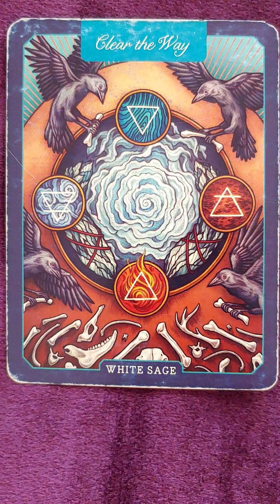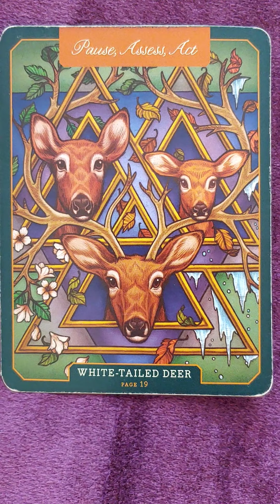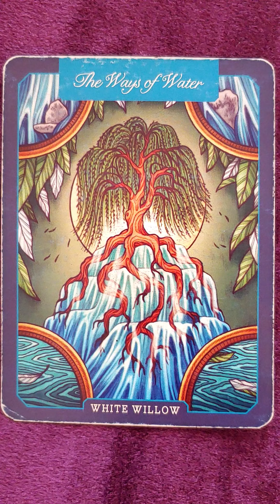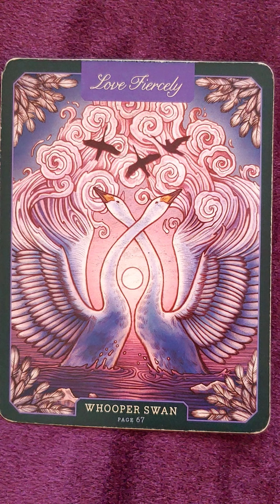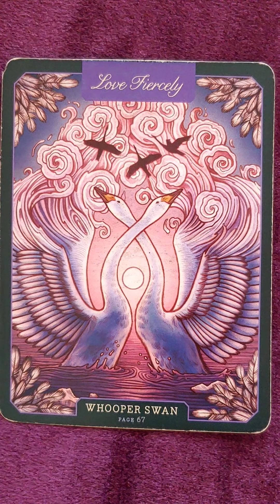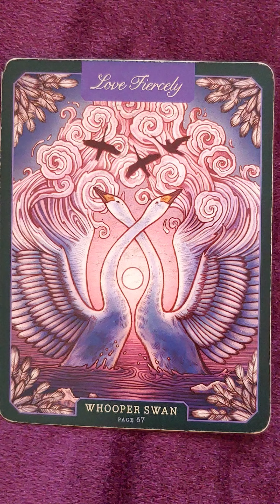W-The Illustrated Herbiary and Illustrated Bestiary-Book Meanings for the letter W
White Sage: 0:00
White-Tailed Deer: 3:26
White Willow: 6:36
Whooper Swan: 9:46